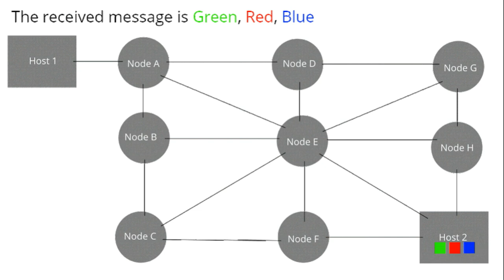Communication par paquets